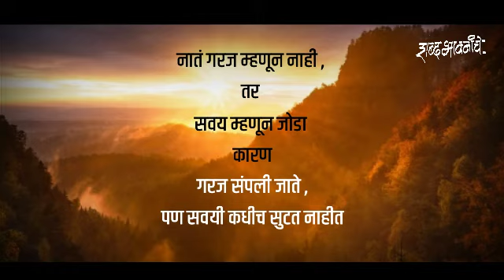Good Morning Status Video . Marathi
Sunadar Divasachya Sundar Shubhcha ..😊